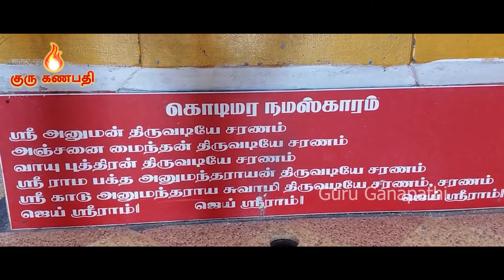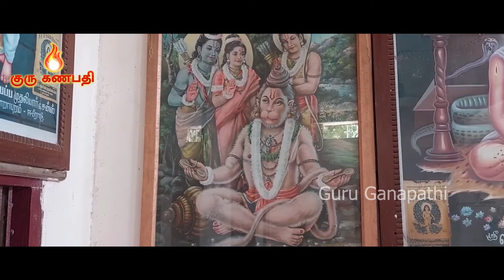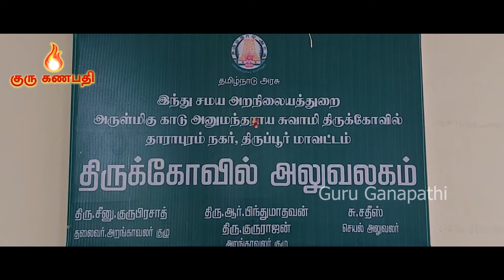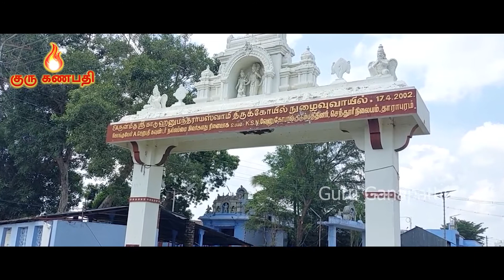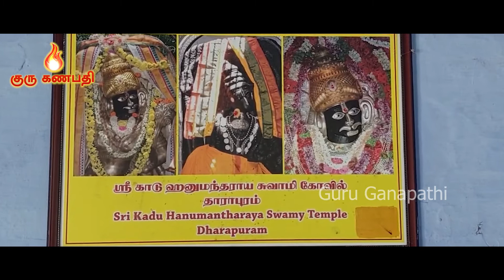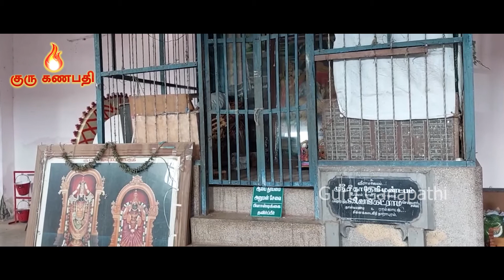ஆலயம் செல்வோம் | தாராபுரம் அருள்மிகு காடு அனுமந்தராயர் திருக்கோயிலில்.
திருப்பூர் மாவட்டம் தாராபுரம் பூங்கா சாலையில் உள்ளது மிகவும் பழமை வாய்ந்த திருக்கோயில் அருள்மிகு காடு அனுமந்தராயர் திருக்கோயில்.. இந்தக் கோயில் சுமார் 400 ஆண்டுகள் பழமை வாய்ந்த